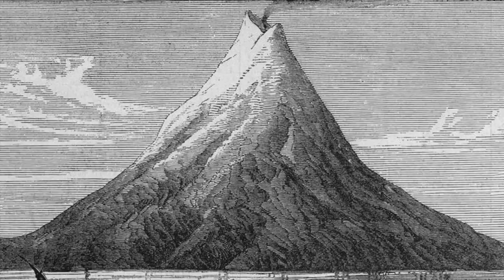"Krakatoa" for trombone and marimba - Stephen Feigenbaum (world premiere) 2009 - LIVE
Achilles Liarmakopoulos, trombone
Ian Rosenbaum, marimba

This is the world premiere of Stephen Feigenbaum's piece "Krakatoa' for trombone and marimba which took place in Sudler Recital Hall at Yale University in 2009.

liner notes by the composer
Krakatoa is the name of a tropical island group which was created in a massive volcanic eruption in 1883. Inspired in part by the contrast between Achilles's energetic playing and the warm tones of the marimba, this piece attempts to evoke a sense of both tropical mellowness and explosive unpredictability.